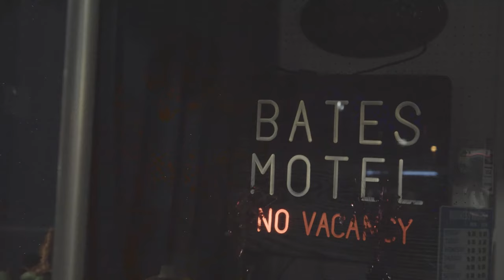Blanch Robinson - Wolfpack (Official Video)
Shot by Finn Crane!
Follow and keep up with Blanch!